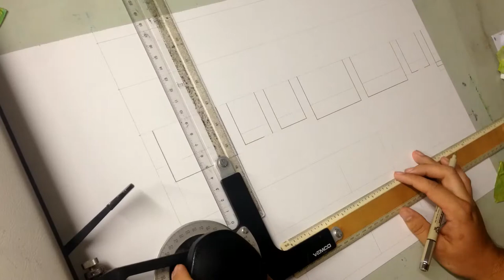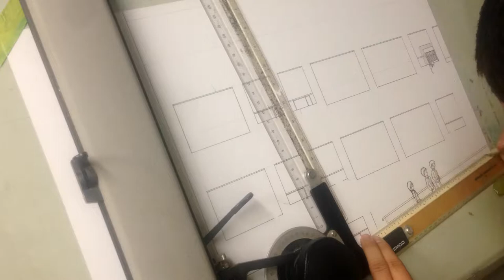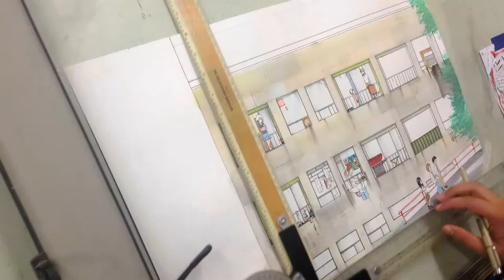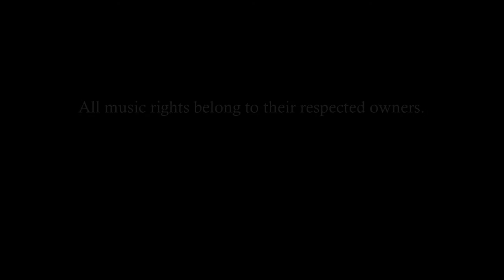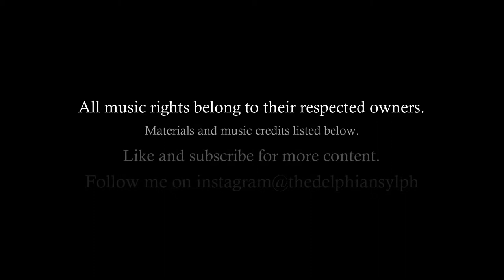Summer Break | Drawing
After school in the summer months, walking home with friends. This is the image it brings to my mind.

Materials:
-Graphite (Drafting Utensil)
-Pigma Micron Black Ink Pens
-Copic Art Brush Markers
-Prismacolor Art Brush Markers
-Prismacolor Colored Pencils
-Tombow ABT Art Brush Markers
-Strathmore Paper
-Watercolor